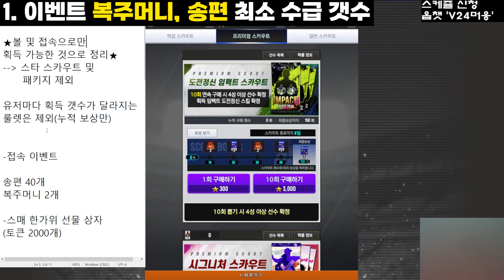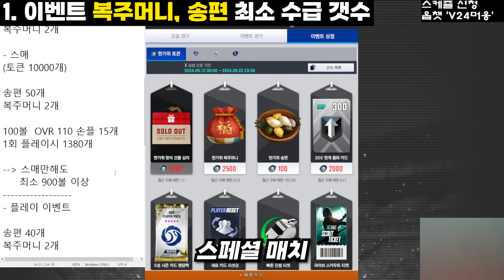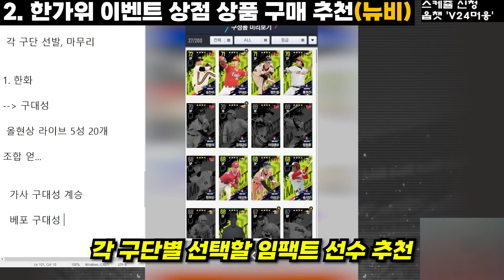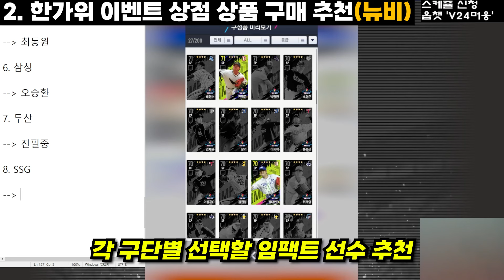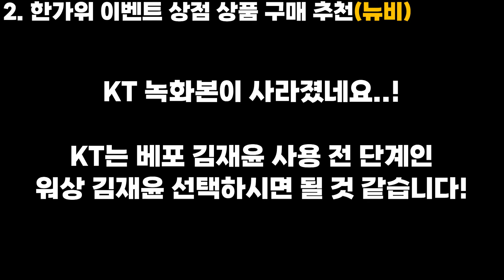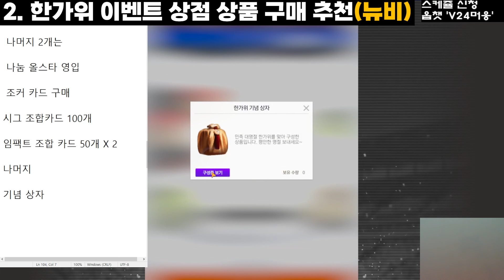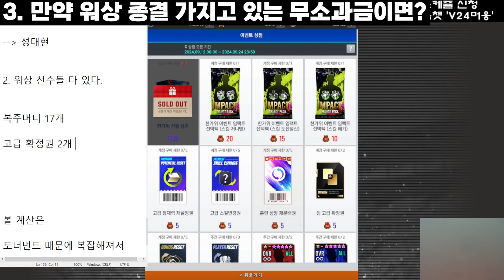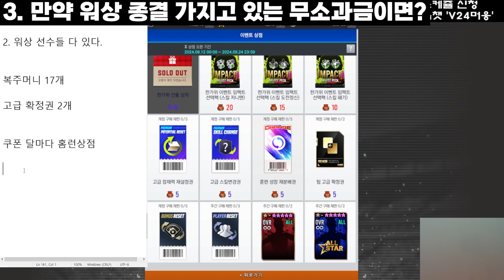[긴급] ★추석 이벤트 상점★ 총 정리 및 뉴비, 기존 유저 기준 주관적 상품 추천!!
0:00 인트로
1:04 이벤트 한정으로 복주머니, 송편 얻을 수 있는 최소 수급 갯수
5:29 뉴비 기준 상품 구매 추천
12:19 워상 종결 보유 중인 기존 유저라면?